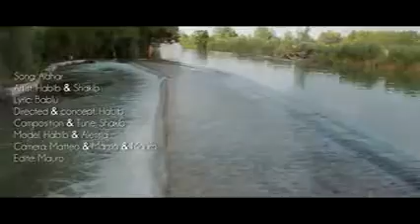Adhar Habib And Shakib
Bangle Move Song